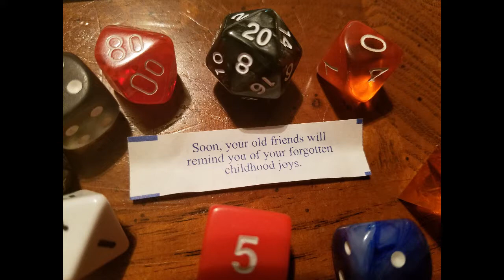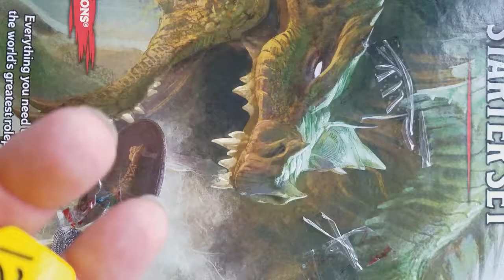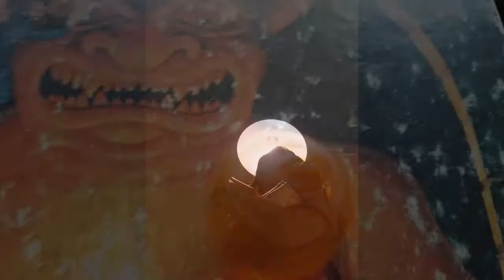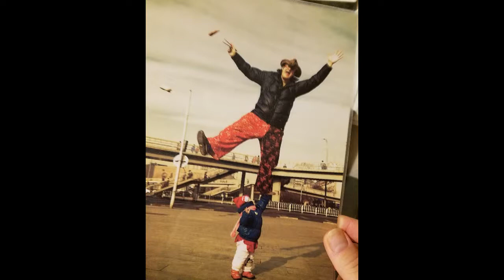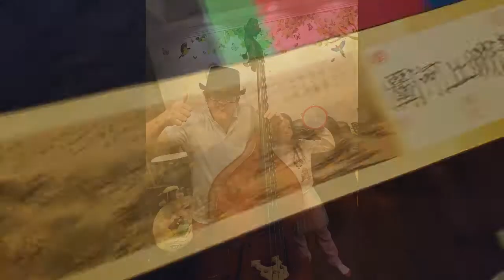falling stomes (FALLING BONES version)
D&D song about rolling dice and running from dragoncs